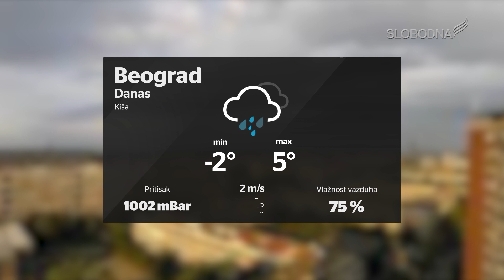Prave Vesti 11. decembar 2019.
slobodnatelevizija.rs

Realizatorka programa: Aleksandra Kundačina
Prezenterka: Milica Strahinić
Snimatelji: Boris Mandić
Montaža: Marko Stefanović